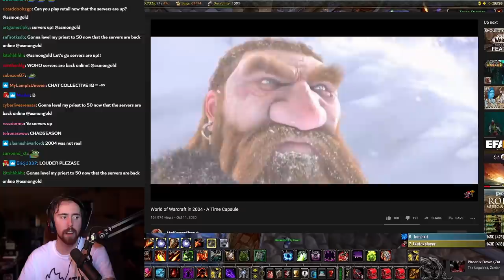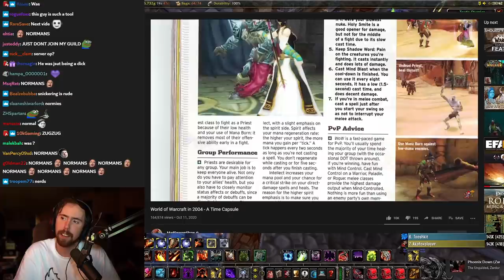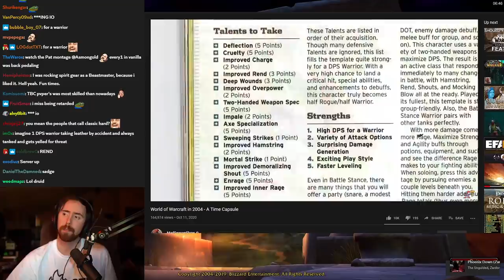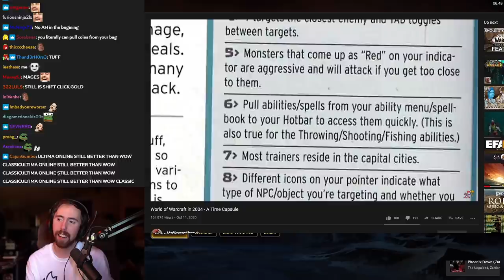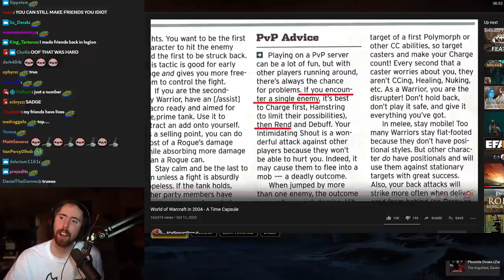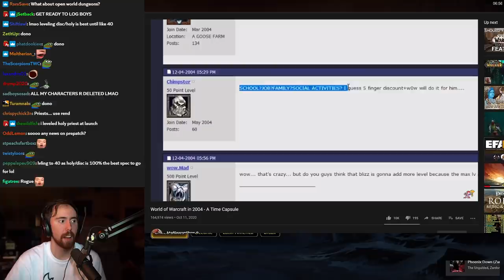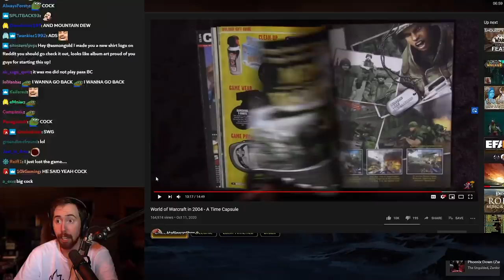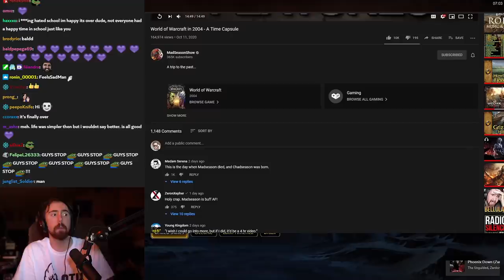A 2004͏͏ WoW Guide! Asmongold Reacts To MadSeasonShow's Relic of the Past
Asmongold watches a video by Chadseason, who brings us back to 2004, showing what World of Warcraft Vanilla meant back then from the very first magazines about the original game and the main differences from today's modern WoW; a lot of nostalgia can explain the massive success Classic WoW had just last year, will the same happen for TBC Classic?...